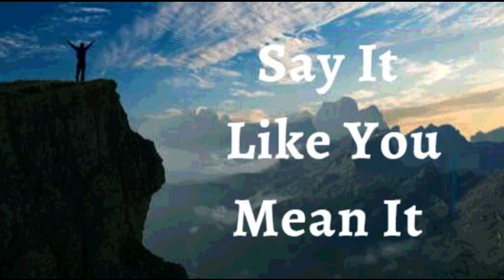29th October 2022 Say It like You Mean It (Audio in Goan Konkani)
TUM MANDTA TOXENCH ULOI
29TH OCTOBER 2022

BHAVARTHACHI PORGOTNIM

HANV PORGOTTA Devan ki jea konnank Aplê ievzonnê pormannem apoileant, Tanchê borabôr sogllea vostumnim Dev tanchea boreak vavurta mhonn ami zannonv. Devachi voddli ievzonn mhojea jivitant assa. Kaim vostu atam ghodeak mhaka somzonant punn hanv bhienam. Hanv zanna azun sogllem zagear poddunk na punn mhaka bhavarth assa Devachea bore ievzonnecher mhojea jivitant kiteak Dev mhojo mog korta ani Tache ievzonea pormonem mhaka appoune favo zalam.
Hanv poleta Devachi achkit ievzon hanven kednach chintuk nashilea zageacher mhaka vorta. Hi mhoji porgottni.

Krist mhojea bhitor jieta mhunn hanv sogllea gozalini zoitivont assa. Sorvespor mhojo allaxiro, mhojem ghor, mhoji bolaiki, mhoji girestkai ani mhojem vhoddponn Jezu vorvim mhoje lagim poristitincher shanti ani dhoniponn assa. Hanv sodanch sudaron korit assa, ani *Hanv sodanch folladik ani pikall assa Povitr Atmeachea bollan. Amen

HANV SHOKTIVONT ASA ( Ef 6:10)
HANV BORE BOLAIKEN ASA (1Ped 2:24)
HANV AXIRVADAN BHORLA (Ef 1:3)
HANV BOLIXTT ASA (Iz 42:29)
HANV DEVACHE KURPEN MAKHLOLO ASA (1Ju 22 :20)
MHAKA SUTKA FAVO ZALEA (Ju 8:36)
HANV KALLA KALLAR UTOM BHORPUR FOLL DITAM (St 92:13)
ZANTTEA PIRAIER PASSUN HANV JIVALL ANI TEZVONT ASA (St 92:14)

⚓️Moje hat ani paen ghott asat ani bore bhaxen vaur kortat.